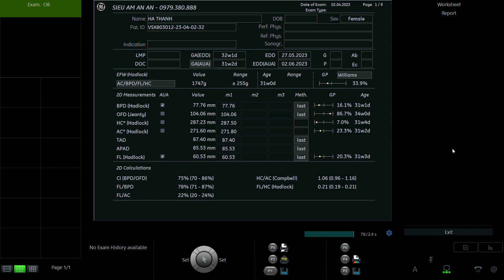NGUYỄN THỊ HÀ THANH 1989 p2